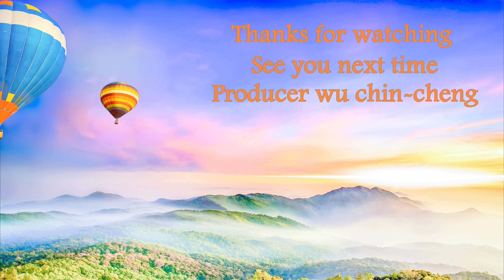新疆布尔津縣禾木鄉景區4k